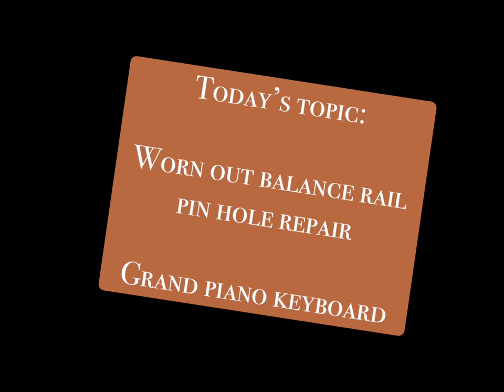Grand piano keyboard restoration - balance rail key wobble and repair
Grand piano key wobble and repair

Over time and depending on use, some of the keys begin to have a forwards and backwards wobble and slack - so much so, that the keys start to look uneven and misalignment can also cause clicking.

To do a good job with regulation I need to have a perfectly even keyboard and keybed.  To do this I’m ripping off the plastic keytops someone has poorly installed in the past and will do my best to even out the key position and get rid of the wobble by restoring the opening of the balance rail pin hole on each key.

This is best done with some kind of a jig, not just to save time but for a nice factory-like appearance and flow.